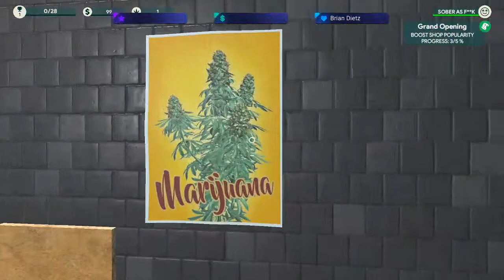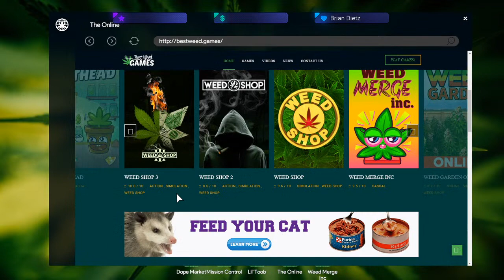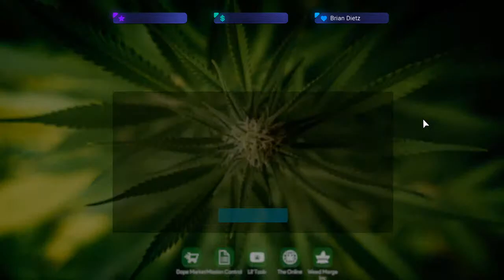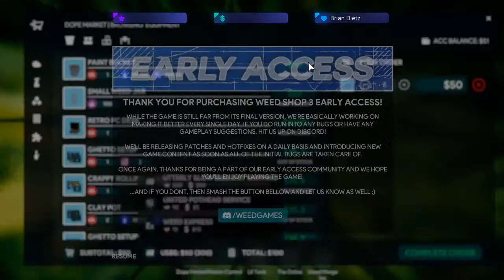WEED SHOP 3 (JUST RELEASED)